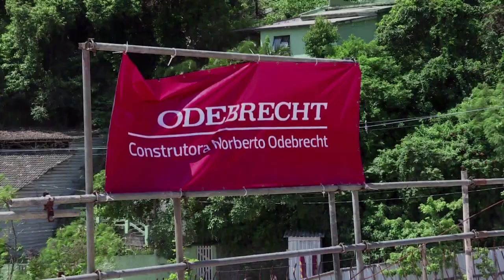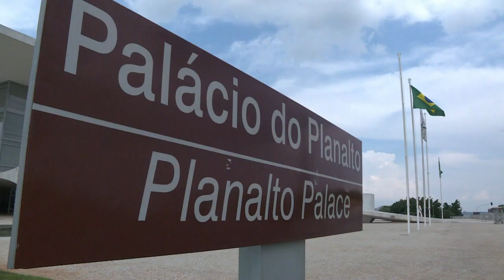A lista que abalou a República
Com base em delações premiadas de ex-executivos da Odebrecht, o Supremo Tribunal Federal autorizou a abertura de investigações contra nove ministros do governo de Michel Temer, 29 senadores, 40 deputados e três governadores. Ex-presidentes também foram citados por delatores.